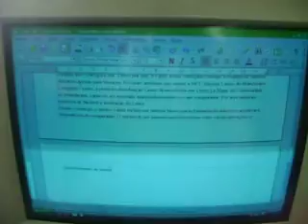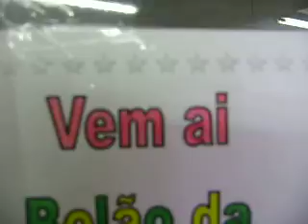Turma de 3ª e 5ª manhã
Alunos do Curso de Informática Unidade Pirituba, turma de 3ª e 5ª das 09:00 às 11:00 horas de Abril  a Junho de 2010.